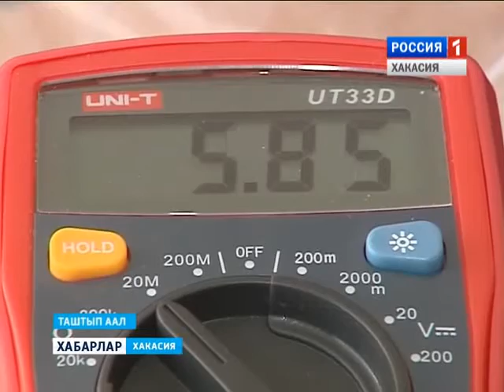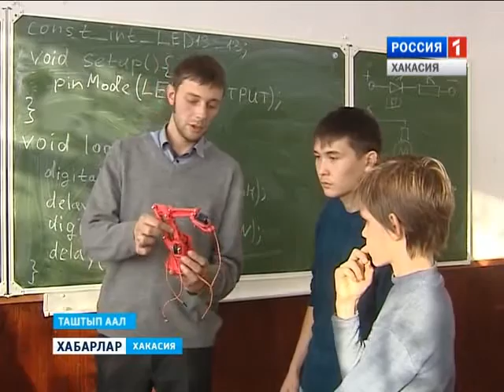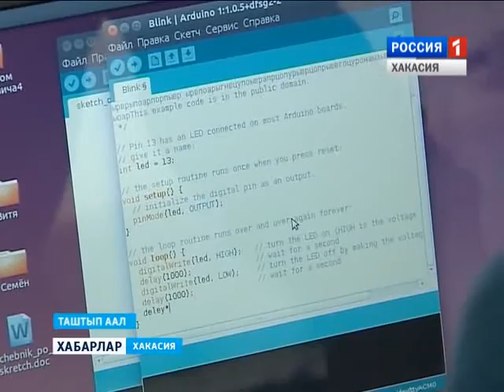Робототехника в Таштыпе 07 12 2015